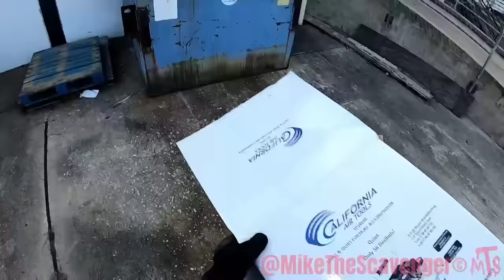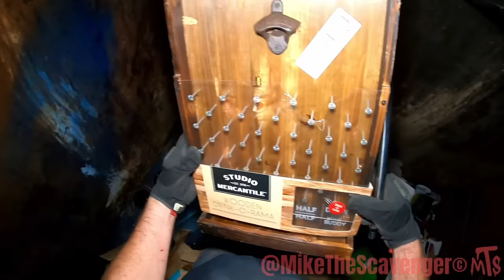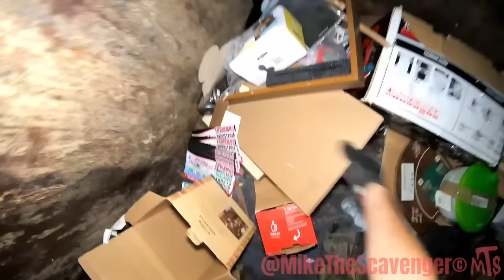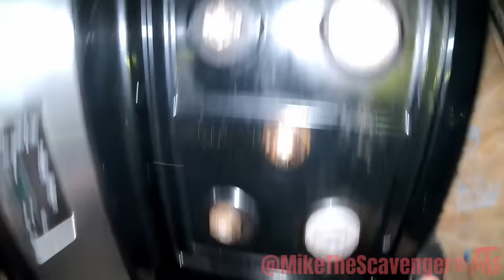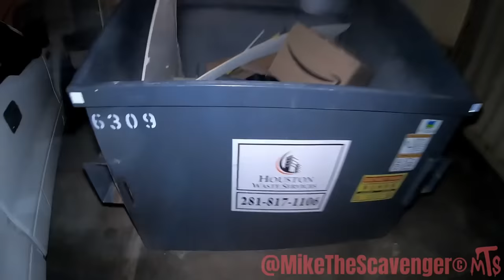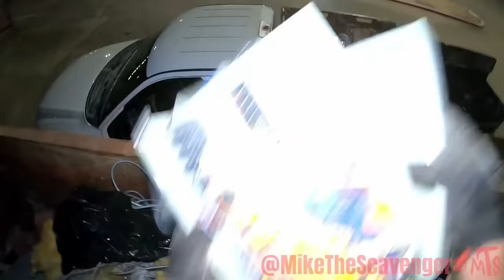Dumpster Diving "Grab It Like You Mean It"